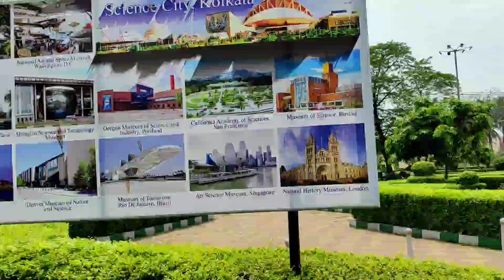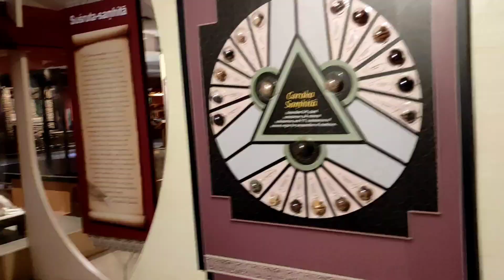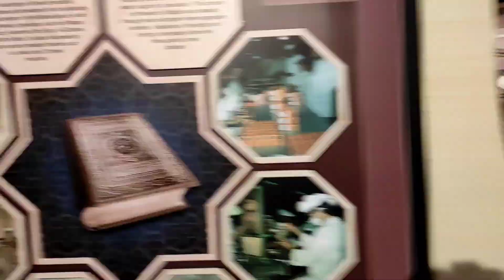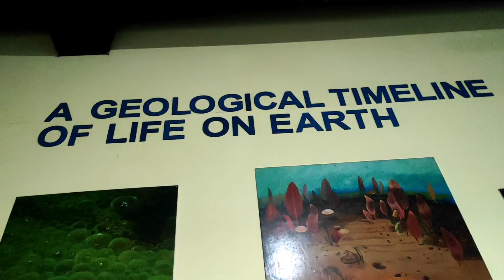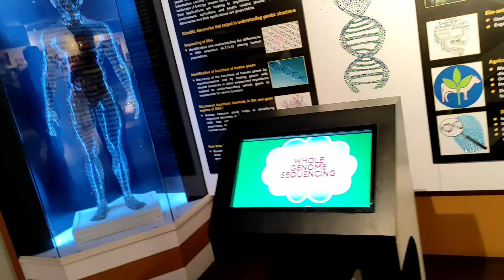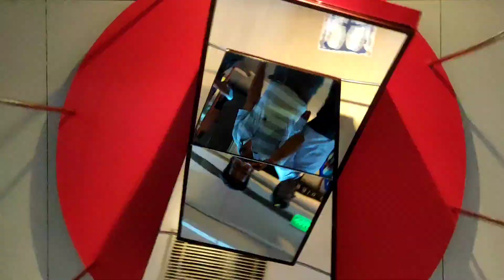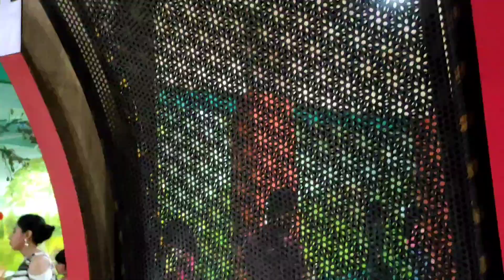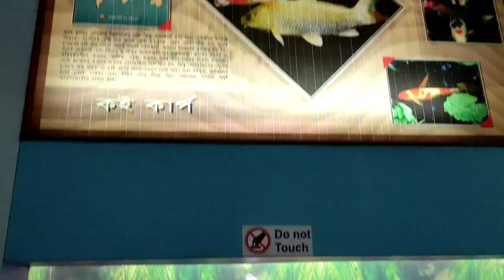Science City in Kolkata...